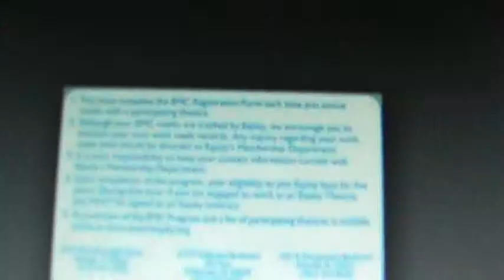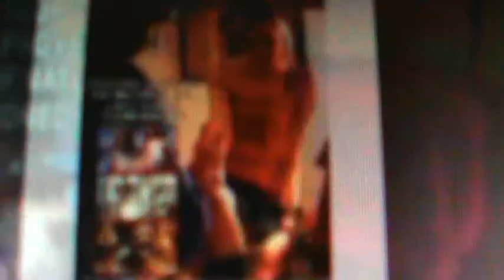BULB (photos 5)